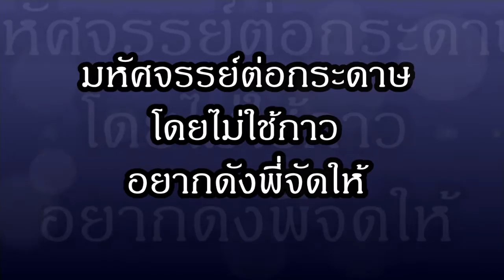ขั้นเทพ !! ต่อกระดาษที่ขาดแล้วโดยไม่ใช้กาว มายากลยังอาย